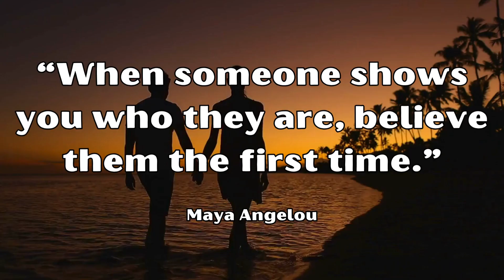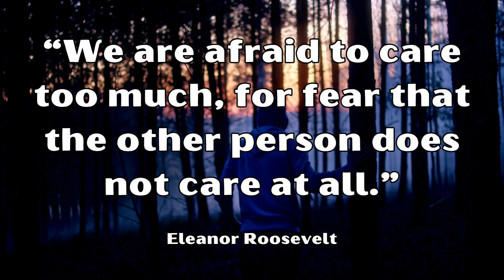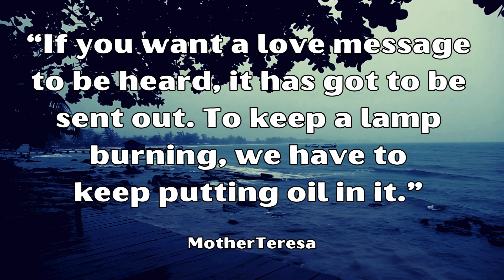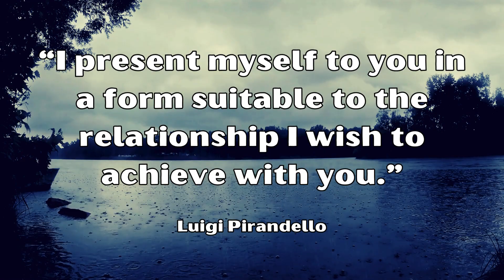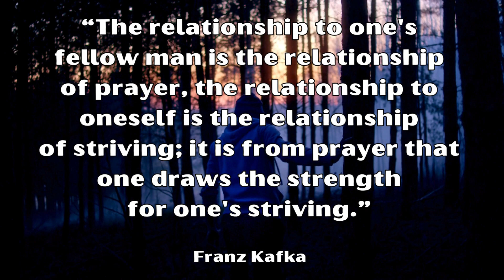Life Lessons Relationship Advice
In this video, you will find a collection of quotes imparting wisdom on relationships.